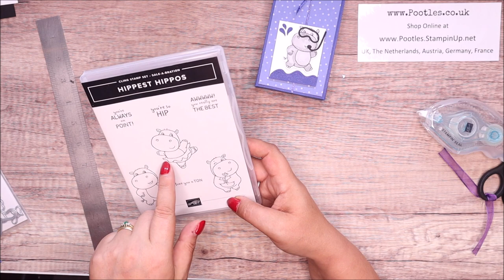How To Make a Hippest Hippo Gift Bag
SUPPLY LIST
Orchid Oasis 1/8" (3.2 Mm) Woven Metallic Ribbon [159199] - Price: £8.50